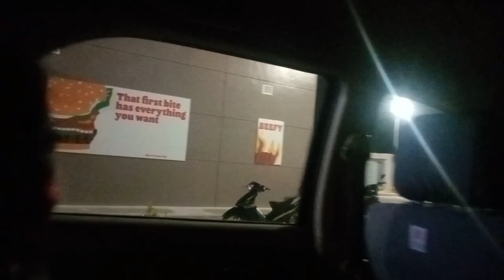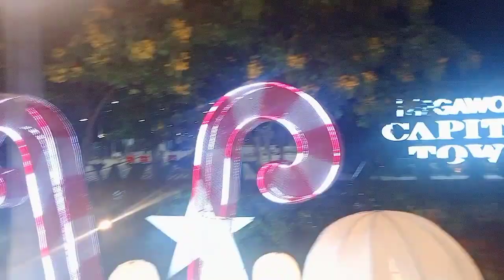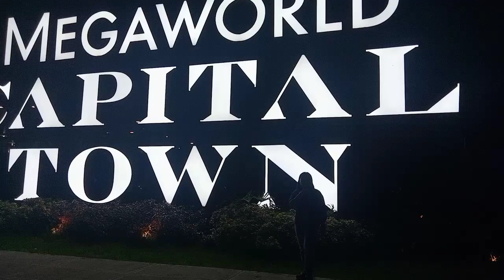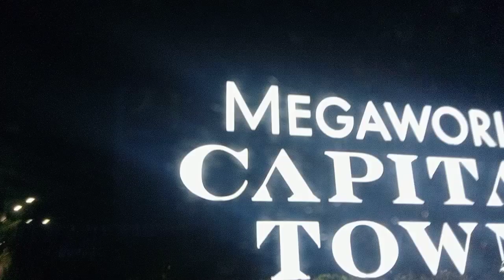Huling hirit sa Pasko Plus Pasyal sa Biggest McDonald's in Asia 🌏